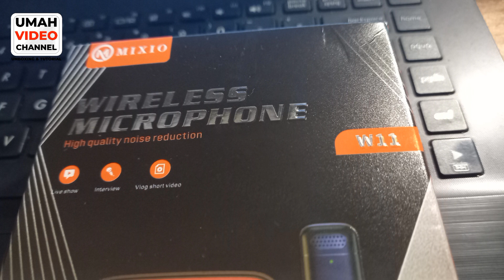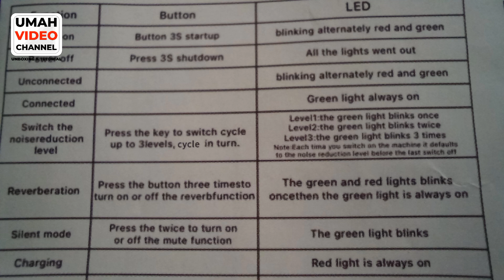Bagaimana Cara Aktifkan Noise Reduction pada Mic Mixio W11?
Selama ini tidak ada indikator yang menunjukkan bahwa noise reduction sudah berfungsi.

Belakangan ini mic ini saya pakai ternyata suara diluar ikut masuk dan tidak ada meredam suara luar.

saya bingung dengan petunjuk yang ada, karna tidak berfungsi.